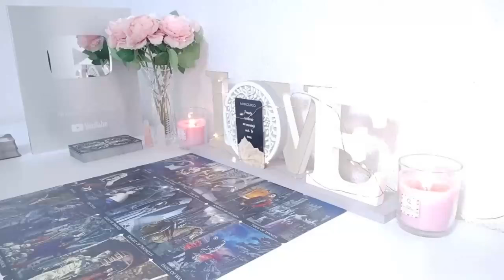GEMINI ON THURSDAY 10TH EVERYTHING EXPLODES !! URGENT MESSAGE 🚨💯 OCTOBER 2024 TAROT LOVE READING